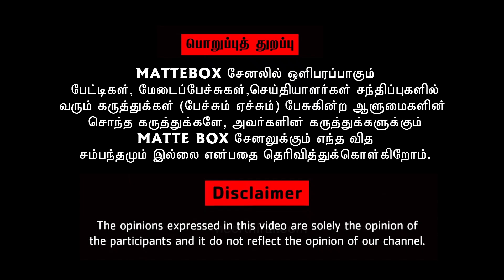ரஜினி பத்தி பேச மன்சூருக்கு என்ன தகுதியிருக்கு - சரஸ்வதி | Saraswathi talk about Mansoor Alikan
மன்சூருக்கு என்ன ரஜினி பத்தி பேச தகுதியிருக்கு - சரஸ்வதி | Saraswathi talk about Mansoor Alikan
மன்சூருக்கு என்ன தகுதியிருக்கு - சரஸ்வதி | Saraswathi talk about Mansoor Alikan | Saraswathi speech